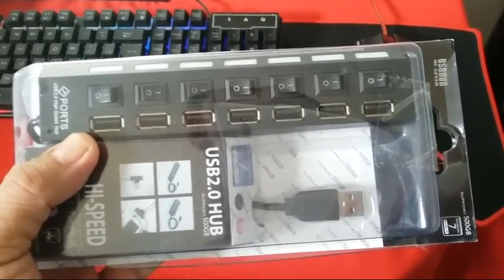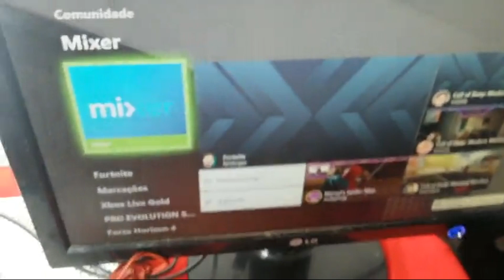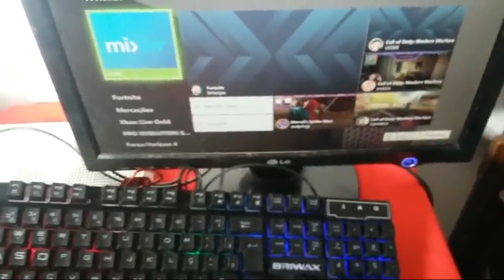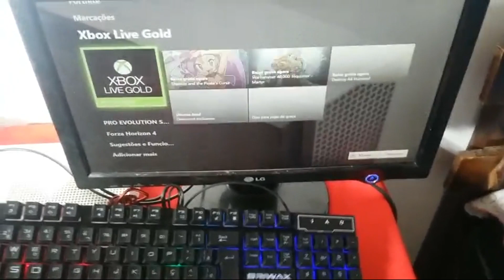Como instalar Hub 7 Portas Usb 2.0 Com Switch E Led Indicador no xbox one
O hub 7 portas USB 2.0 é o produto indicado para usuários que necessitam de mais portas USB em seu PC ou notebook e até vídeo  game.
Especificações:
- Conectividade: via USB
- Número de portas USB: 7
- 7 indicadores de LED
- 7 interruptores
- Plug and Play
- Compatível com Windows, Linux e Mac
- Dimensões aproximadas do produto (A x L x P): 16,5 x 3,5 x 2,2 cm

Conteúdo da embalagem:

01 un. HUB 7 portas USB 2.0 com Switch e LED Indicador